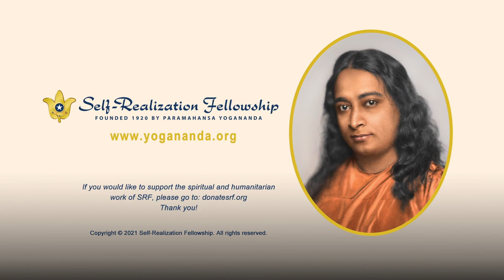90-minute Kirtan | SRF Monks Kirtan Group | 2021 SRF World Convocation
Join Self-Realization Fellowship monks for an hour and half of devotional chanting as part of the 2021 SRF World Convocation, a free weeklong program of online classes on Paramahansa Yogananda’s “how-to-live” teachings and meditation techniques, guided meditations and kirtans, virtual pilgrimage tours to the ashrams where Yogananda lived and communed with the Divine, and more.

To experience all the aspects of this special program, register for free

In between the periods of chanting there are short periods of meditation, to help you experience and feel even more deeply the benefits and depths of this sacred practice.

0:00 Opening Welcome and Prayer
2:50 “Om Chant” and “I Will Sing Thy Name”
22:29 “I Am the Bubble, Make Me the Sea”
35:17 “Deliver Us From Delusion”
49:15 “Will That Day Come to Me, Mother?”
1:06:27 “When My Dream’s Dream Is Done”
1:10:23 “He Bhagavan”
1:19:07 “Jai Guru”
1:28:27 “Om Chant” and Closing Prayer

The importance and power of the habit of devotional chanting cannot be overestimated. To banish inertia, indifference, lack of devotion, sad moods, blind attachments, and a host of other enemies of spiritual enlightenment, “chanting is half the battle,” said the great guru, Yoganandaji. Chanting opens for the devotee a way through which the joyous presence of God can be felt.

To learn about the Self-Realization Fellowship Lessons, the home-study course created by Paramahansa Yogananda to teach the science of meditation and the art of balanced spiritual living